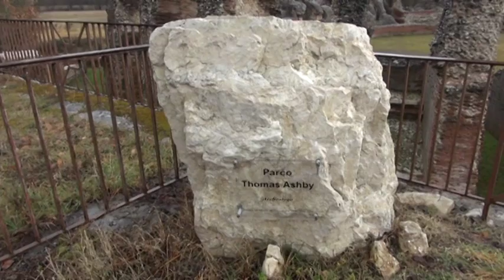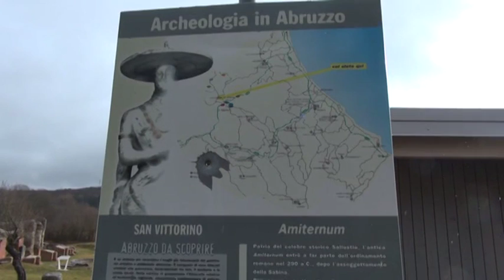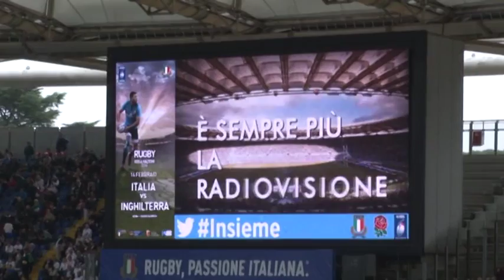TgSei L'Aquila - Lunedi 15 febbraio 2016